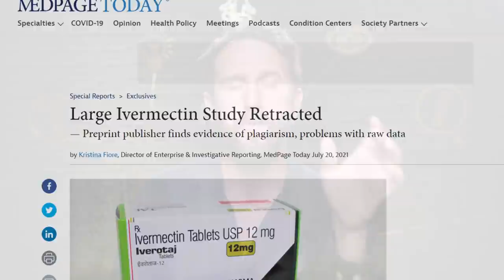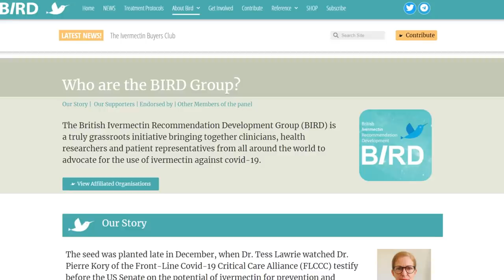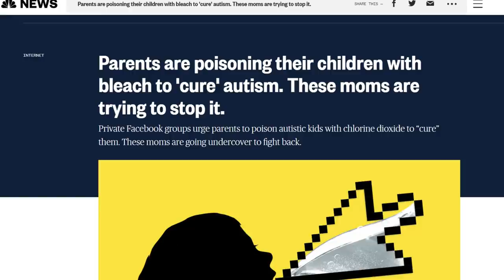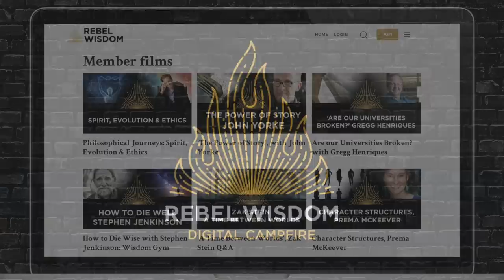Ivermectin, For and Against, with Tess Lawrie, Graham Walker & Gideon Meyerowitz-Katz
In recent months, Ivermectin has gone from a little known anti parasite drug to a culture war battleground - for some it's a potential miracle drug for treating and prevention of Covid and for others it's over-hyped snake oil.

Discussion of Ivermectin has also led to censorship from the Big Tech platforms. But the free speech/censorship dynamic is only part of the story - is also shows how broken our information landscape is - with the advocates on one side, and the skeptics on the other - creating echo chambers and filter bubbles, and broken sensemaking.

In this film we hear from three voices, Tess Lawrie, one of the most outspoken advocates for Ivermectin, Gideon Meyerowitz-Katz, an epidemiologist and data nerd from Australia who has been examining the data, and Graham Walker, an ER doctor from San Francisco who has also been deep in the science and competing claims around Ivermectin.

Rebel Wisdom has prepared a full background briefing document on Ivermectin here to go alongside this film:

We will be hosting a conversation around this topic, and attempting to make sense of it live in our digital campfire on Tuesday 27th July, to join us, sign up here for as little as $10 per month